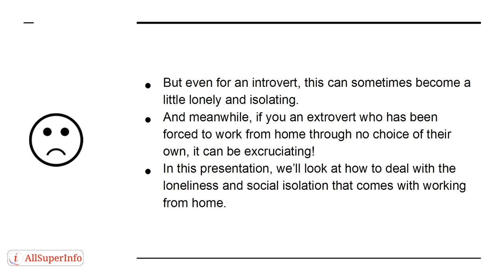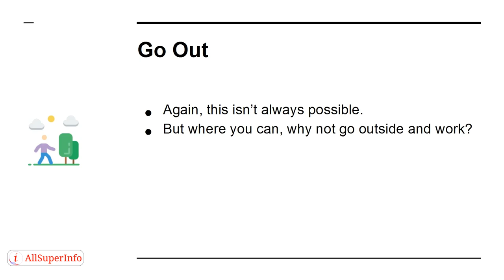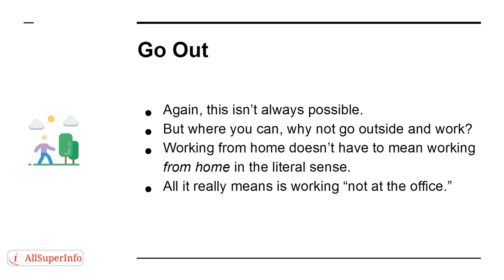04 How to Deal With Loneliness and Social Isolation When You Work From Home